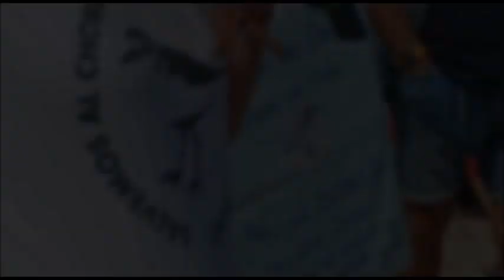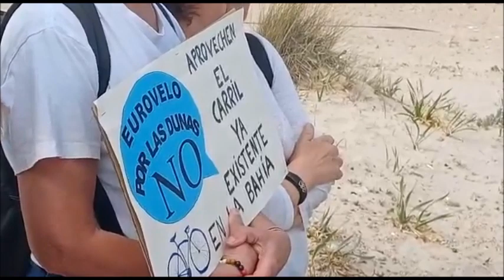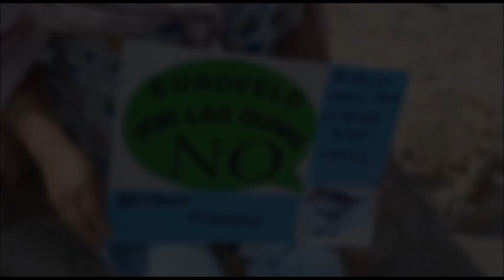Concentración contra el carril-bici a su paso por las dunas de la playa de Cortadura, en Cádiz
Segunda concentración convocada por Agaden-Ecologistas en Acción, en la playa de cortadura, a la altura del Ventorrillo del Chato.
Durante la concentración, intervinieron portavoces de diversos colectivos como, la "plataforma por un carril bici en Cádiz", "voluntarios para la protección del chorlitejo patinegro",  profesorado involucrado en actividades de concienciación medioambiental dirigida a niños y jovenes y "portavoz arqueólogo". A la concentración asistieron vecinos de diversas localidades de la provincia (Cádiz, Pto. Real, San Fernando, Pto. Sta. María, Chiclana, Conil, Sanlúcar).

En términos generales se evocaron los siguientes aspectos para la defensa en común:

A) Deterioro, usurpación y destrozo de espacio ambiental protegido por la UE como zona ZEPA (Zona Especial Proteccion para las Aves) y LIC (Lugar de importancia Comunitaria).

B ) Riesgo inminente de pérdida de incubación de camadas de aves limícolas en peligro de extinción, como es el caso del chorlitejo patinegro.

C) Este nuevo trazado del carril-bici, ni siquiera llega a conectar las localidades de Cádiz y San Fernando, dado que empieza a la altura del ventorrillo del Chato, no haciendo posible su acceso en bicicleta desde éste a Cádiz.

D) Es incomprensible que, habiendo un carril por el interior del saco de la Bahía, que une y parte desde la Zona Franca de Cádiz hasta San Fernando-Bahía Sur, se pretenda construir un nuevo carril, deteriorando uno de los últimos espacios naturales que aún sobreviven en el municipio de Cádiz.

E) Los procedimientos previos a las obras de este nuevo carril-bici como son el estudio de impacto ambiental y periodo de exposición y consulta para posibles alegaciones, se han minimizado.

F) DESPILFARRO DINERO PUBLICO. El presupuesto de más de tres millones de euros, provenientes de fondos de la Unión Europea, para acometer las obras de este nuevo trazado de carril-bici, suponen un despilfarro de dinero público, pues, si en su lugar, se acometiesen obras de mejoras en el carril-bici existente desde hace varios años, por el interior de la bahía, el presupuesto se reduciría de forma notable, y se evitaría el destrozo ambiental.

G) A día de hoy, desconocemos cuáles son los verdaderos intereses de esta obra, dado que no parece que sea facilitar la conexión en bici entre localidades. El hecho de que en el proyecto se incluyan hasta cinco bolsas de aparcamientos para vehículos, invitan a pensar que la verdadera intención que se esconde sea, ir destruyendo paulatinamente el escaso litoral de playas naturales, expoliando bien público para generar por enésima vez, pelotazos urbanísticos y modelo de turismo, a consta de hormigonar el litoral que aún queda libre.

Por todo ello, la plataforma ciudadana encabezada por Agaden-Ecologistas en Acción junto a colectivos ciclistas, educativos y senderistas, volvió a manifestarse públicamente esta mañana:

A) EN CONTRA DEL CARRIL-BICI A SU PASO POR LAS DUNAS DE LA PLAYA DE CORTADURA.
B ) A FAVOR DEL PROYECTO "EUROVELO" ACOMETIENDO  MEJORAS DEL CARRIL-BICI EXISTENTE POR EL INTERIOR DEL SACO DE LA BAHÍA.